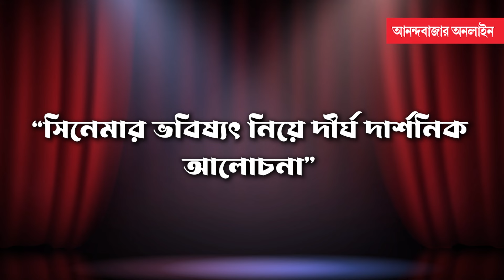Satyam Bhattacharya| Cabaret| বড়লোকরা মদ খেত আর লাস্যময়ী সুন্দরীর নাচ দেখত: সত্যম ভট্টাচার্য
"ক্যাবারে ডান্সকে একেবারেই শিল্প হিসাবে দেখা হত না", নতুন কাজ, পরিচালক হওয়ার ইচ্ছে ও 'ক্যাবারে ড্যান্সার'দের নিয়ে কথা বললেন সত্যম। শুটিং ফ্লোরে কেন পূজার সামনে অপ্রস্তুত হয়ে পড়েছিলেন অভিনেতা? কেন নায়ক হতে পারবেন না? আনন্দবাজার অনলাইনের সঙ্গে আলাপ-আলোচনায় সত্যম।